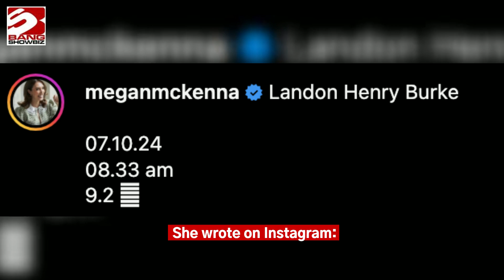Megan McKenna gives birth to first child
Former 'TOWIE' star-turned-singer Megan McKenna and her pro footballer fiancé Oliver Burke have welcomed son Landon into the world.